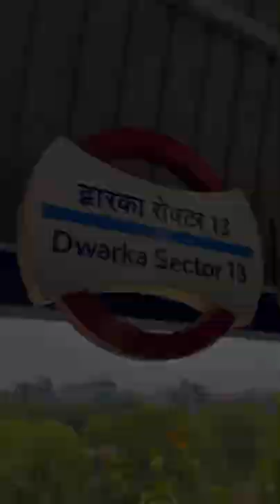The Journey❤️ Guru Gobind Singh Indraprastha University | GGSIPU | DELHI | NOSTALGIA